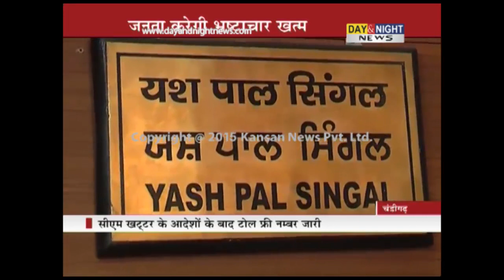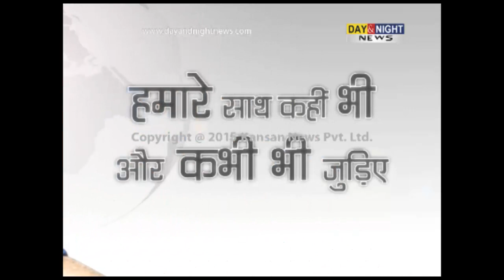Khattar's 'zero tolerance to graft' more effective in Haryana: DGP Yash Pal Singal